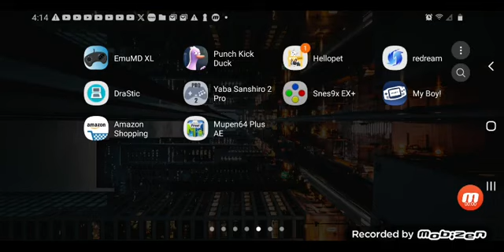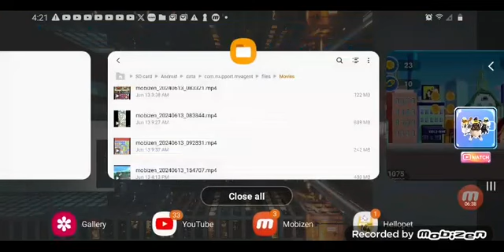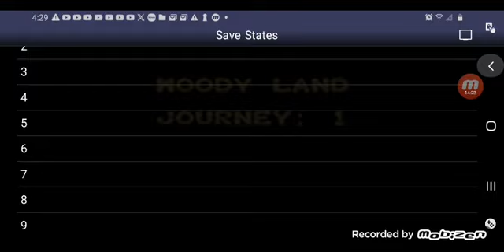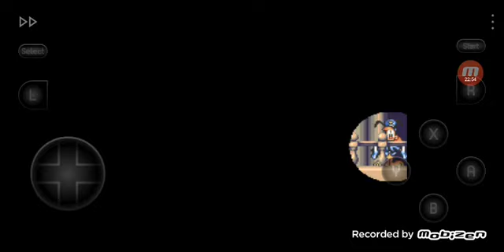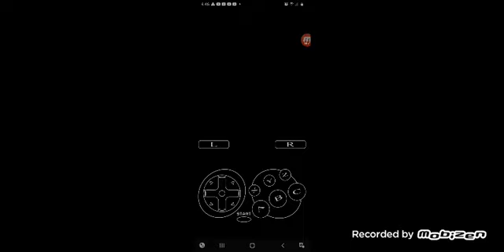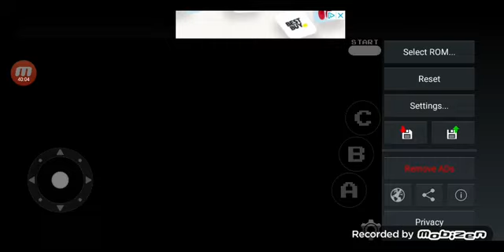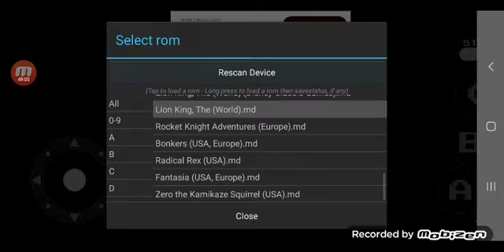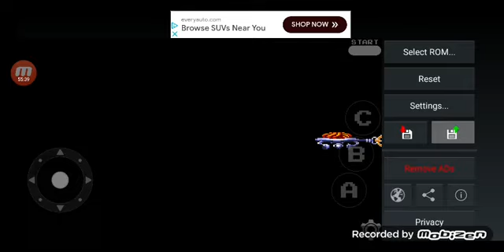September 21, 2024